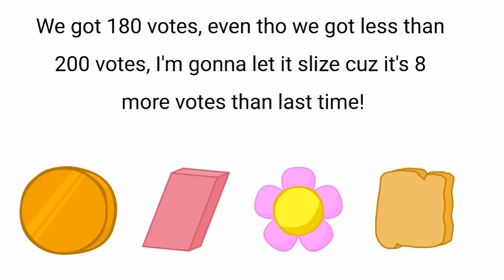BFDI 21 viewer voting